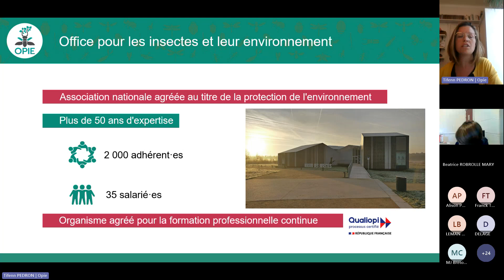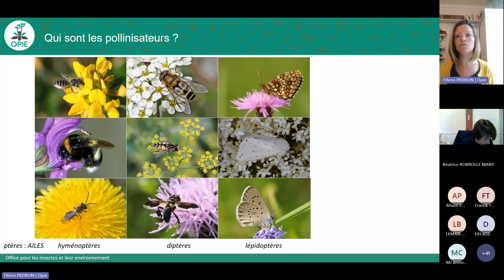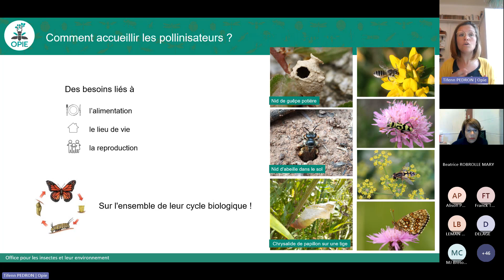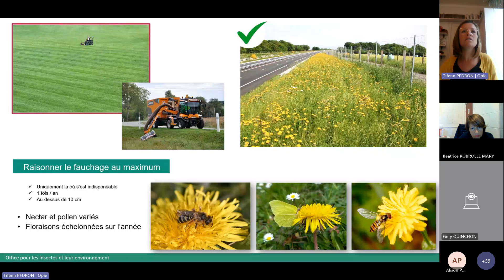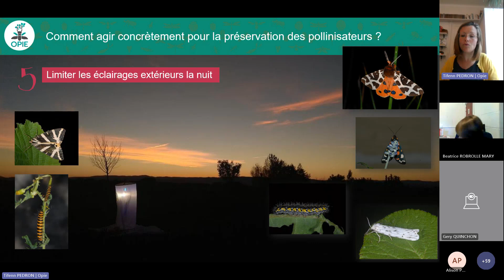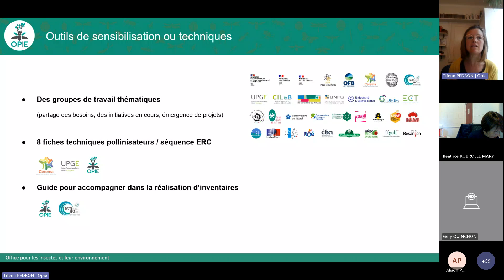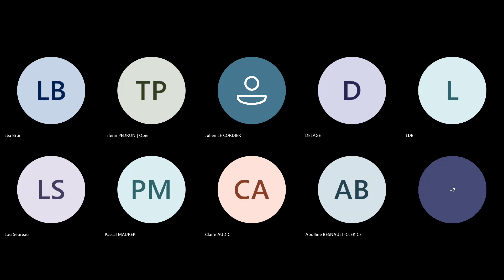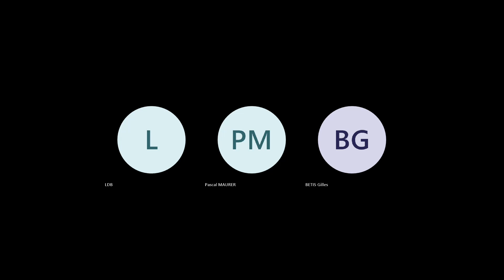UPGE Décrypte #5 - UPGE x OPIE